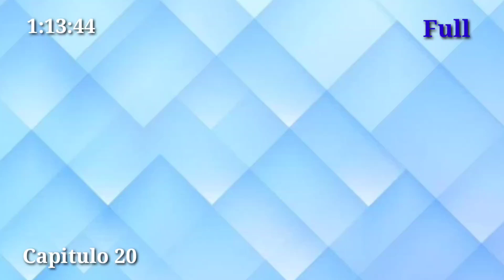Falsa En Identidad Tódo La Paz Bolivia Cap 20 Tráiler 8-8-2023